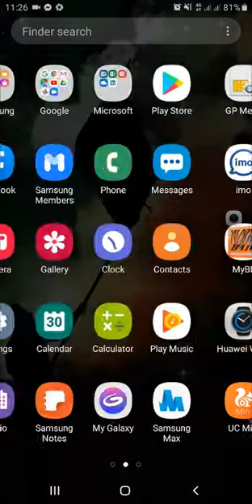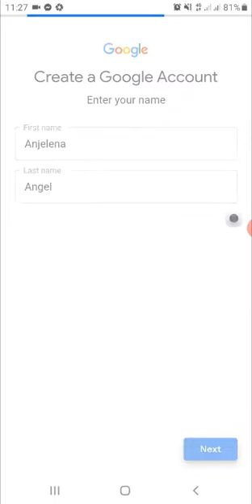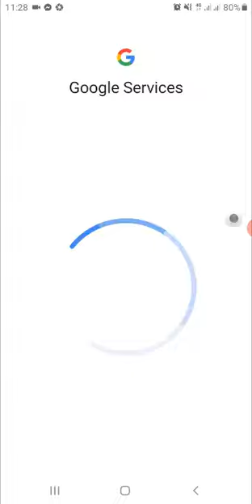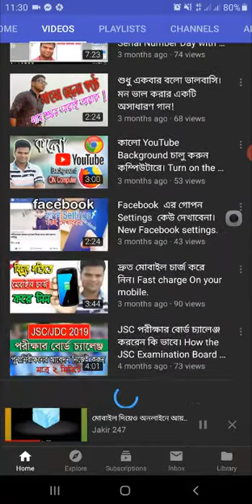How to create YouTube gmail account on your mobile. Jakir247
How to create YouTube gmail account on your mobile. Jakir247Bringing you

quality tech tutorials, tips & tricks and gadget reviews in Bengali.